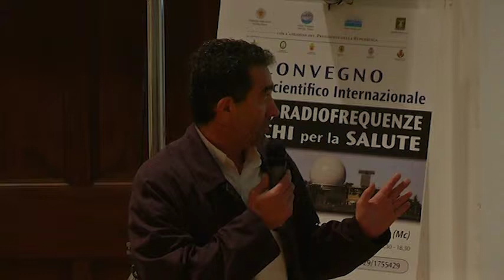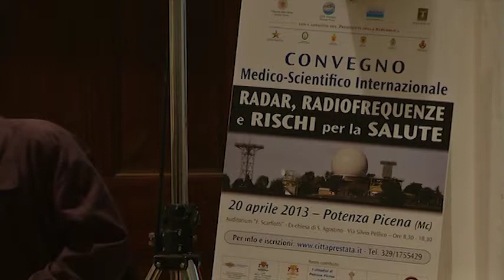interventi e conclusioni del convegno